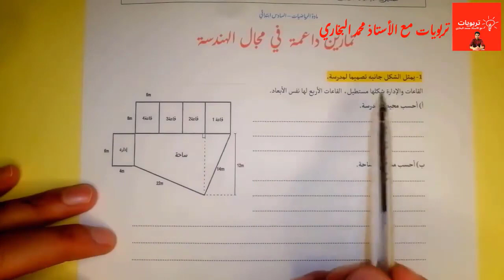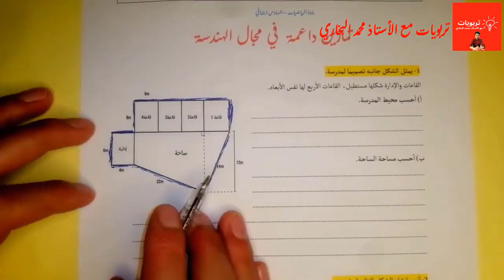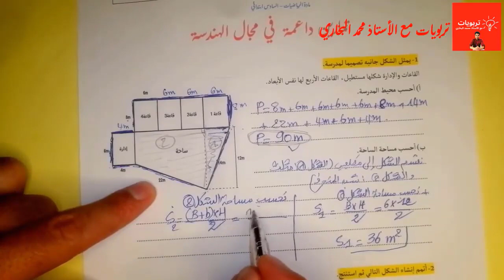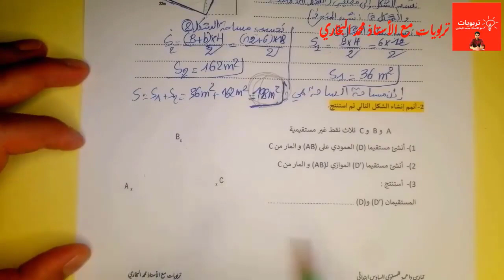المستوى السادس ابتدائي 2023 - أنشطة الدعم في مجال الهندسة - مادة الرياضيات